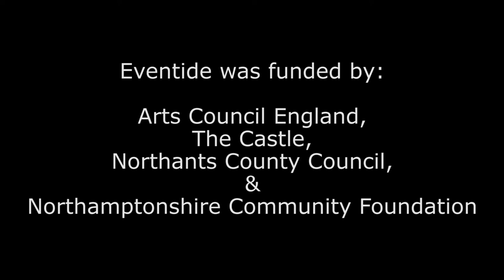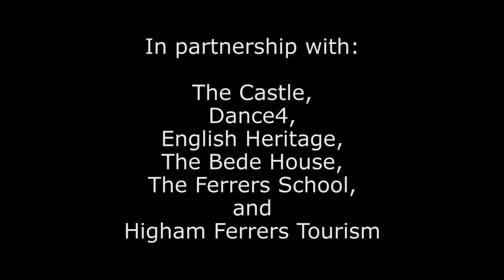Eventide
A short montage of clips from Two Thirds Thirds Sky's 'Eventide', performed in the medieval sites of Higham Ferrers in April 2015.